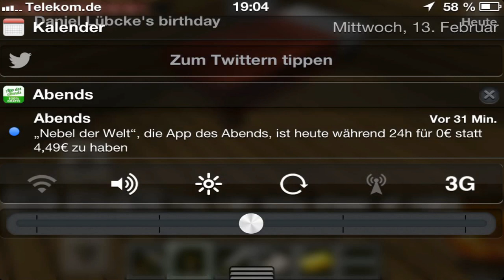Let's Play Minecraft Pocket Edition 0.6.1 Alpha #038 St2[Deutsch] [HD] - Und rein in den Berg...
In dieser Folge bauen wir uns endlich mal in einen Berg rein! :)
Mehr für die Videobeschreibung fällt mir grade nicht ein :D Ach ja!!!:
PS: Am Wochenende und Montag leider keine Videos, da ich es zeitlich nicht schaffe.